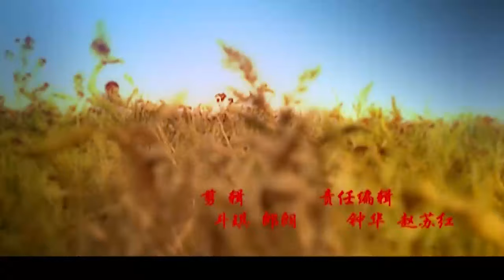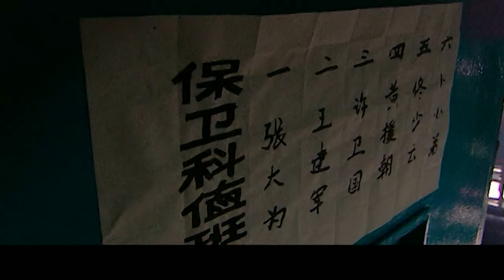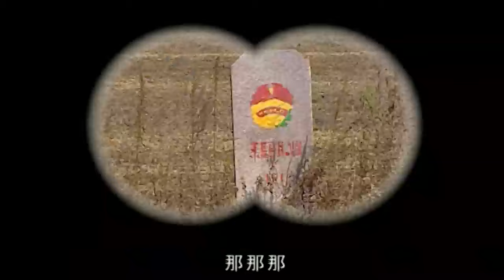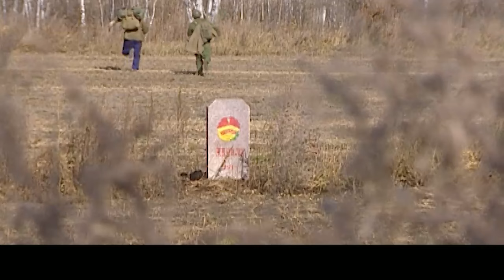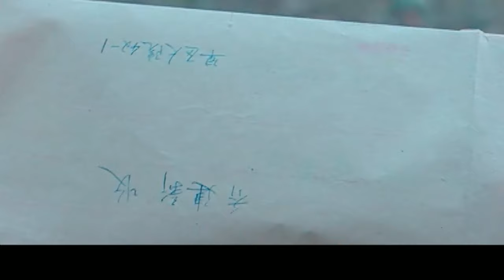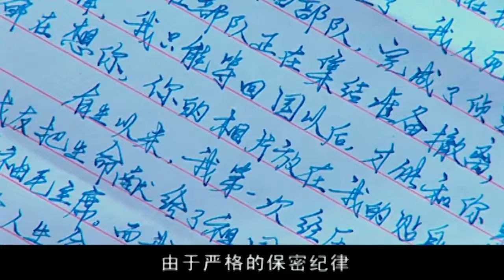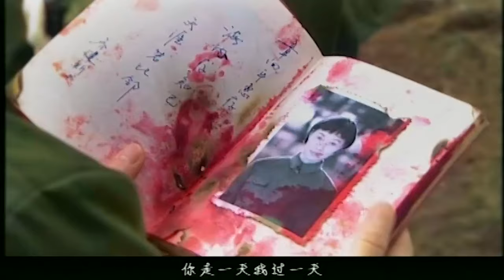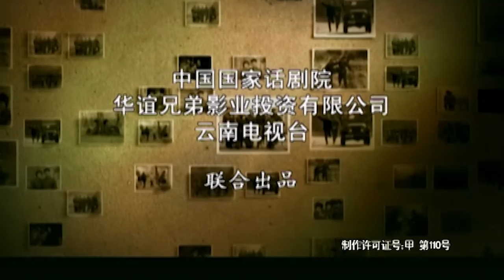大院子女 第3集丨双影帝#廖凡 段奕宏 红色经典之作！重温曾经的青春、激情与梦想！车晓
► 剧情简介：故事开始于上世七十年代。在某军区大院里，一群军人的后代无忧无虑地生活着，章卫平（段奕宏 饰）是大家公认的坏孩子，他的哥哥章向平（刘小锋 饰）则是孩子们的偶像。这天，回家探亲的向平突接归队命令，与他一见如故的乔建新（吴越 饰）在其感召下应征入伍，不料此时传来向平在越战前线牺牲的噩耗，一心为兄报仇的卫平通过不正当手段上了前线，被部队迁返回家，成了一名下乡知青。向平并未牺牲，立功归来的他令建新惊喜万分，后来向平因政治原因入狱，建新始终不离不弃。农村兵刘双林（廖凡 饰）入党提干后抛弃了原先追求的李亚玲，转而追求大院兵方玮（车晓 饰），而一心扎根农村的卫平则把工农兵上大学的名额让给了失意的李亚玲（张晶晶 饰）